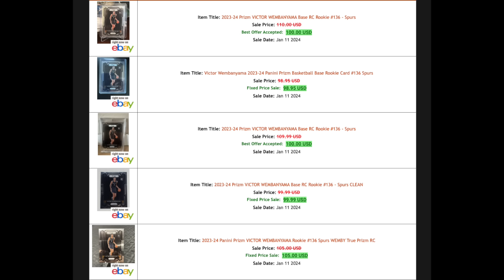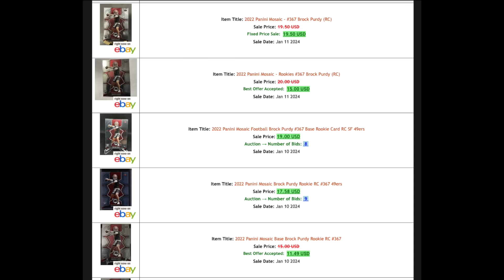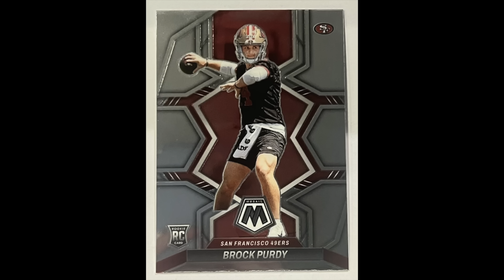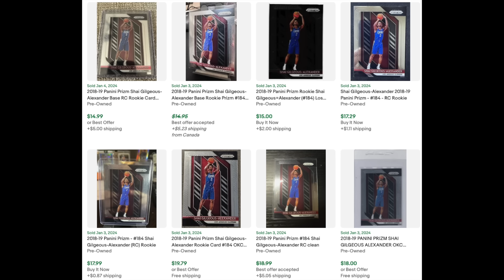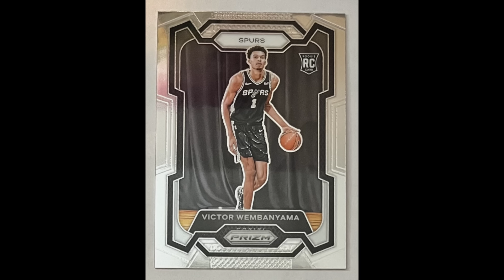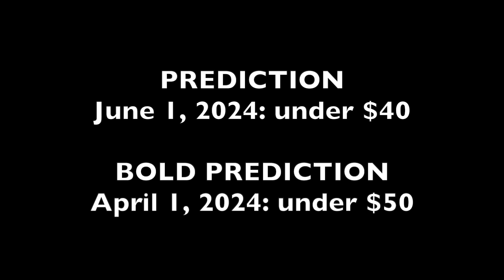A Short Term Prediction on this 2023 Victor Wembanyama Prizm Rookie Card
Chris Sewall here.

CHANNEL SCHEDULE (all videos post 9:00am EST):

Some MONDAYs: Miscellaneous (Stories, Hobby News, etc)
Every WEDNESDAY: High Rollers/Regular Rollers (alternating)
Every SATURDAY: Miscellaneous (Reveals, Lists, etc)